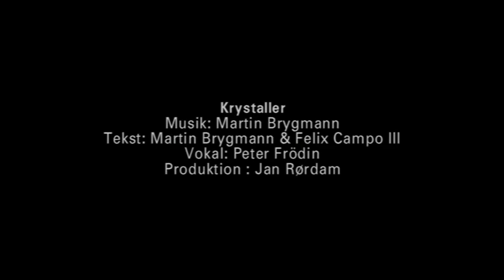Krystaller (Officiel musikvideo fra Julekalenderen Jesus & Josefine)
Den officielle video til "Krystaller" med Peter Frödin fra  julekalenderen "Jesus og Josefine".